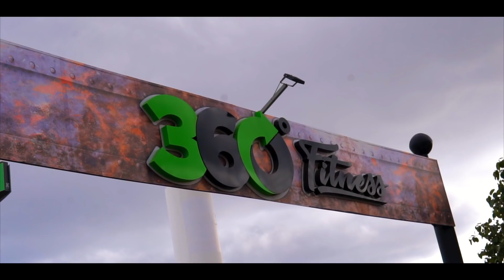ENFIN UNE SALLE DE SPORT OUVERTE! RIEN EST FERMÉ ICI 🤩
Yo les dragons 🐲

Nouvelle vidéo ❗❗❗

J'AI FUIS LA FRANCE POUR UN PAYS OÙ TOUT EST OUVERT!

🔥 No fake just training 🔥

Notre équipement vidéo
Notre équipement de sport
Notre équipement informatique

@chelios.officiel Cette personne est dorénavant notre designer pour nos bannières youtube et miniatures vidéo.